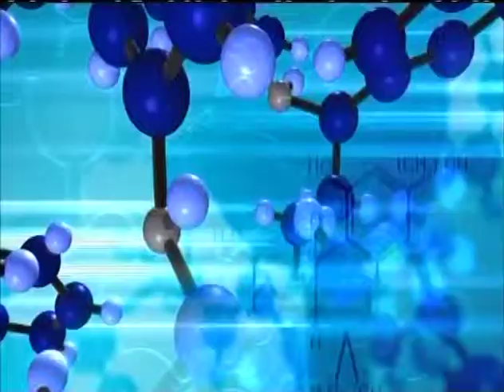Jacqueline Chehwan: Dr.Yaziji (ANB TV)